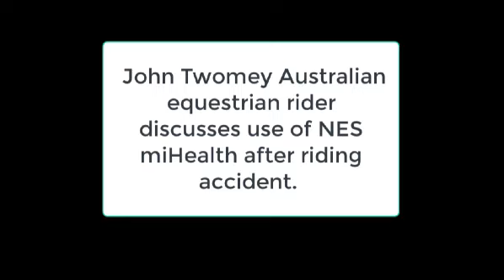John Twomey International 3 Day Event Rider - Equestrian Rider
John Twomey who rides 3-day International events and is an Australian hopeful for the next Olympics. Discusses his recent accident and stay in emergency care as a result of a bucking horse.
John's "Best Friend" in the hospital and in recovery has been his NES miHealth device (and his devoted girlfriend)